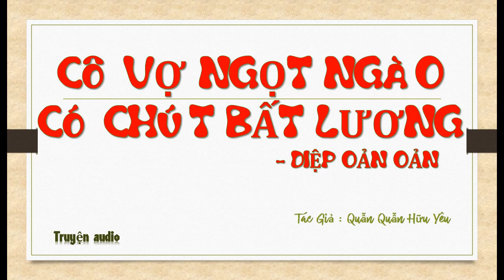Tập 56 - chương 2201-2240 - Cô Vợ Ngọt Ngào Có Chút Bất Lương - Diệp Oản Oản, Tg - Quẫn Quẫn Hữu Yêu